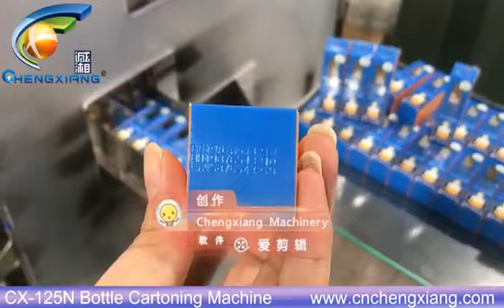CX-125N Bottle cartoning machine | 30ml spray bottle box maker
Excited to share with you, let's check out the video for more details.
This is a video about a set of equipment (CX-125N Bottle cartoning machine) in our company.The company has been engaged in this industry for 18 years. The company's mechanical equipment is very advanced, with excellent performance, durability and exquisite workmanship.We can also customize according to your requirements.